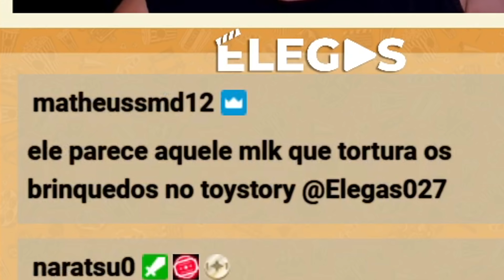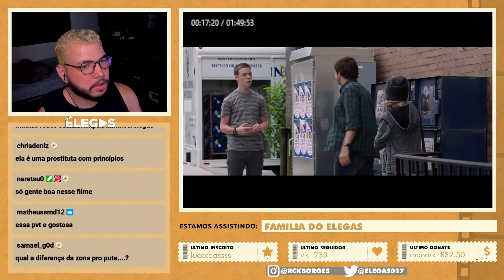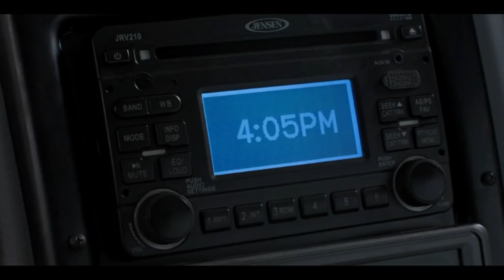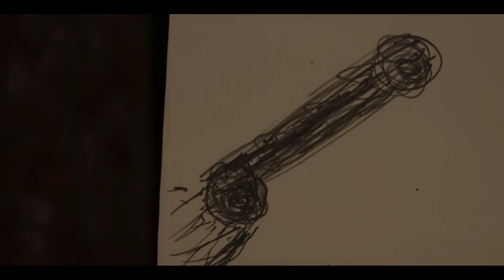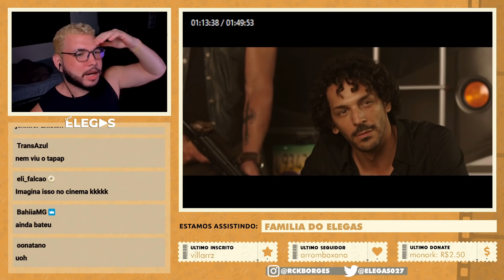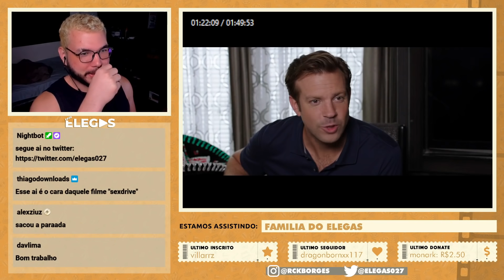ELE APRENDEU A BEIJAR COM A MÃE E COM A IRMÃ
Assistindo e comentando o filme Família do Bagulho

00:00 inscreva-se
00:10 siga-me no instagram: @rckborges
07:00 twitter: @elegas027